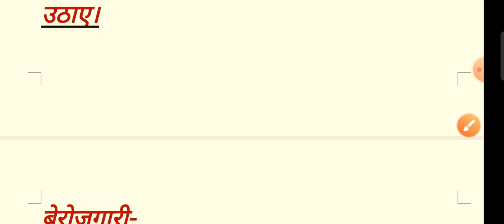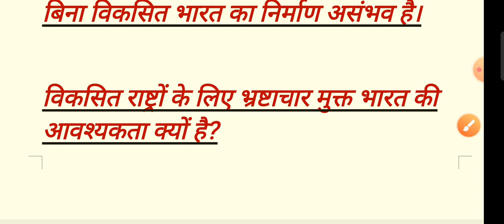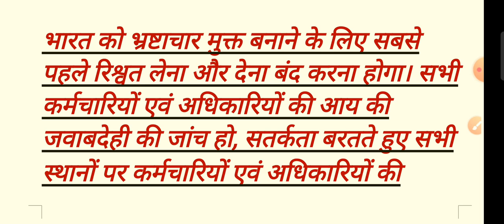25 gk questions in hindi । 15 gk questions । 25 sawal jawab in Hindi । 15 general knowledge question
25 sawal jawab
25 sawal 25 jawab hazrat muhammad pbuh
25 sawal ke jawab
25 tarikh ke sawal jawab
25 september ke sawal jawab
25 sawal ka jawab
25 november ke baba ji ke sawal jawab
25 september de sawal jawab
20 sawal ka jawab
33 sawalo ke jawab
5 sawal ke jawab
5 sawalon ke jawab
5 sawal jawab
6 sawal ka jawab
20 sawal jawab
8 sawal ka jawab
15 gk question
15 gk questions
15 gk questions in english
15 gk question hindi mein
15 gk question answer
15 gk question in hindi
15 gk question english mein
15 gk
15 gk question
15 gk question and answer
15 gk questions with answers in english
answer top 15 gk question and answer gk
top 15 gk questions and answers
15 august gk question
15 august gk question 2022
gk question any 15
gk ke 15 question answer
gk ka 15 question answer
15 august par gk question
15 august 2022 gk question
15 important questions and answers for competitive exams gk
15 september group d gk question
gk ke 15 question english mein
top 15 general knowledge questions episode 30 gk
top 15 question general knowledge gk sagar
gyan drishti gk question and answer top 15 gk question
ssc gd 15 january gk question
itz gyan yug top 15 gk question
gk top 15 question general gk sagar
15 gk ke question
15 gk ka question
gk ke question answer 15
gk ke 15 question
gk ka 15 question
15 october gk question
15 sep gk questions
top 15 science gk questions and answers
gk 15 top questions
u14 gk
gk questions 1 से 15
gk questions 1 से 15 तक
15 g k questions with answers
general knowledge 15 questions
7 gk
7 gk question
8 gk
8th gk
25 gk question
25 gk questions and answers in english
25 gk question answer
25 gk question in hindi
25 gk questions in english
25 gk question english mein
25 gk question and answer for all online gk
25 gk questions related to science
25 january gk question
25 gk question answer in english
25 general knowledge questions and answers
gk ke 25 question answer
online gk top 25 gk question and answer for
top 25 gk question and answer for all exams
top 25 gk question।।gk question।।polity top question gs express
25 gk interesting question
25 gk ke question
gk ke 25 question
5 general knowledge questions
10 general knowledge
10 general knowledge questions
10 general knowledge questions with answers
10 general knowledge questions in english
10 general knowledge questions in hindi
10 general knowledge questions and answers in english
10 general knowledge ke question
10 general knowledge in english
10 general knowledge questions marathi
10 general knowledge ke prashn
10 general knowledge questions with answers in hindi
class 10 general knowledge questions in hindi
10 general knowledge questions and answers
top 10 general knowledge questions and answers in english
general knowledge questions and answers for 10 year olds
halloween general knowledge quiz 10 questions with answers
10 minute school general knowledge bangladesh
10 basic general knowledge questions
10 year boy general knowledge
afaq sun series general knowledge class 2 unit 10
10 easy general knowledge questions for quiz lovers
general knowledge questions and answers in english for class 10
top 10 general knowledge facts
general knowledge for 10 years old
general knowledge for 10 class
general knowledge for class 10 in hindi
general knowledge quiz for 10 year olds with answers

25 gk questions in hindi । 15 gk questions । 25 sawal jawab in Hindi । 15 general knowledge question

grade 10 general knowledge questions
10 gk general knowledge
top 10 question general knowledge pihu gk study
gk sagar top 10 questions general knowledge
speedy general knowledge one liner questions in hindi part-10
windows 10 basic knowledge in hindi
windows 10 basic knowledge in tamil
10 class basic knowledge in telugu
general knowledge 10 question in hindi